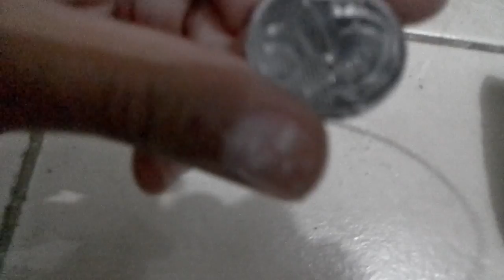Desafio #21 Nerf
Vlw Galera Tamo quase nos 400 bora lá

Ainda não acabou o mês ainda da pra Buscar

VLW PESSOAL DO FFC POR ME AJUDAR BASTANTE

GALERA META 15  LIKES

TMJ - VALEU FALOW E FUI